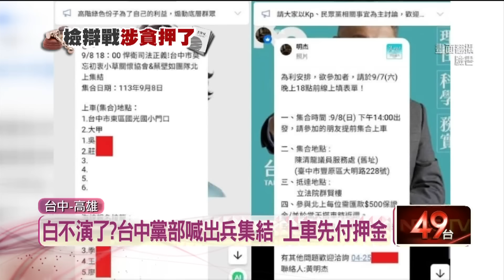民眾黨不演了？ 台中黨部喊出兵集結 上車先付500元押金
民眾黨主席柯文哲遭羈押禁見，民眾黨台中市黨部今（6）日上午在臉書張貼公告「出兵」，號召小草們在周日搭遊覽車北上聲援。表單上註明「活動收取500元保證金，承諾會在搭車時返還。」網紅四叉貓看到立刻截圖酸「民眾黨動員不演了嗎？」沒想到黨部又把「出兵集結」改為柔和的「集結」兩個字，耐人尋味。